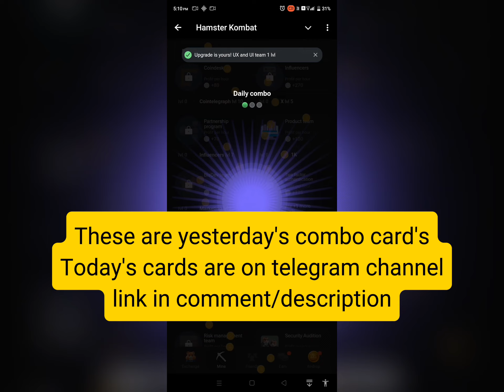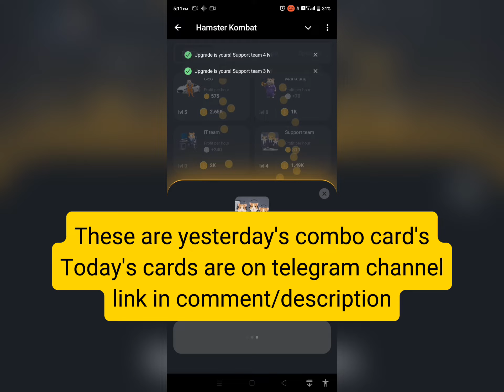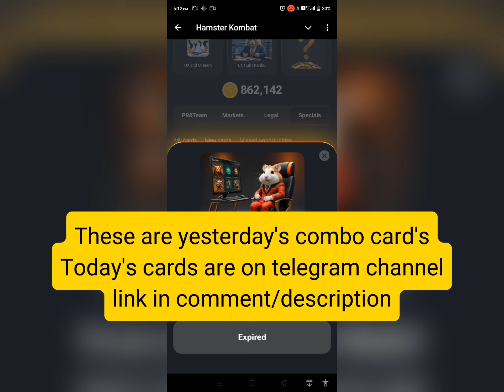Find the combo card below and pump it up | Hamster Kombat Daily Combo Card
Hamster Kombat Daily Combo Card || Today: 05/07/2024 || Claim 5M Coins

Find the combo card below and pump it up